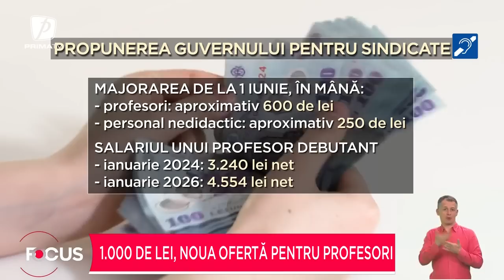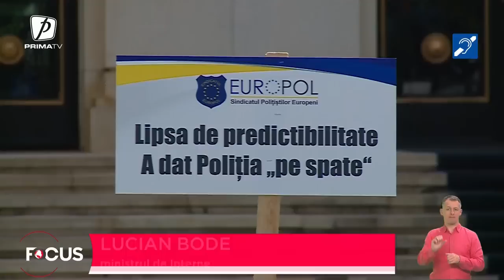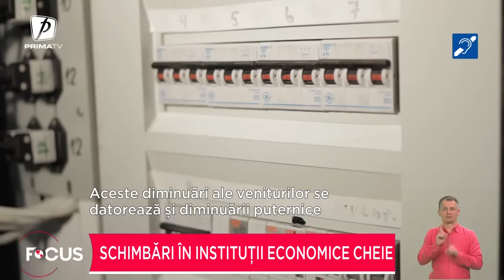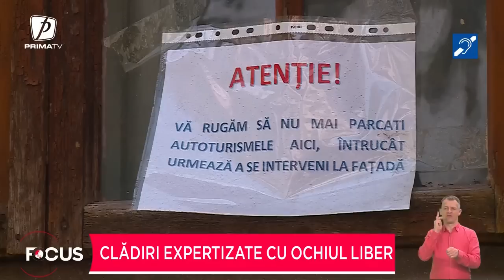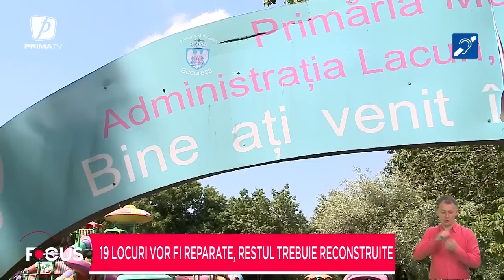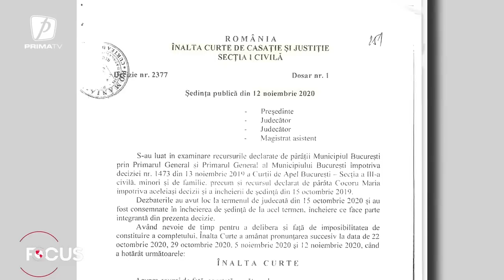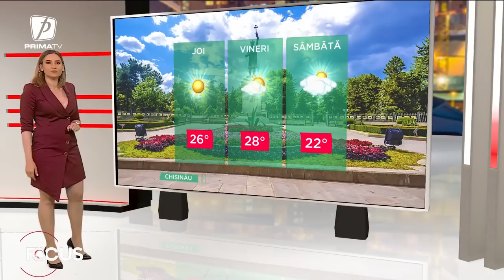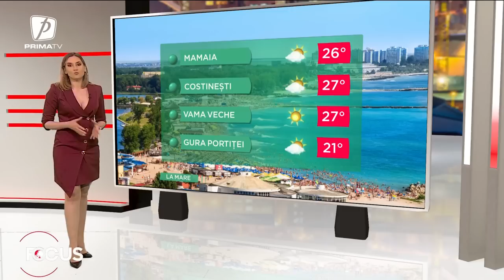Focus 22 - 31 mai